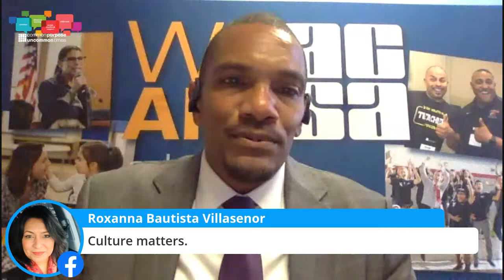ACSA Systemic Racial Intolerance and Injustice Town Hall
In this special edition of Common Purpose Uncommon Times, ACSA is honored to bring you our Systemic Racial Intolerance and Injustice Town Hall. ACSA executive director Wes Smith will moderate the event. He'll be joined by the following panelists: Elisha Smith Arrillaga (The Education Trust-West), Karla Pleitéz Howell (Advancement Project California), Ken Magdaleno (Center for Leadership Equity and Research) and Adonai Mack (ACSA). Please feel free to submit your questions and comments throughout the course of the town hall.